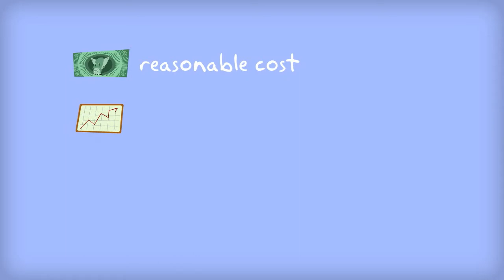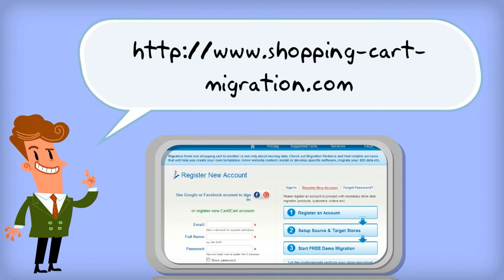How to Upgrade Magento 1.4 to 1.8 with Cart2Cart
Upgrade Magento 1.4 to 1.8 in no time! Find out an alternative way to update your Magento store Cart2Cart! You don't need to be a programmer or hire one to conduct the upgrade process. It's completely web-based, so there's no software to install and you can get started right away. Install Magento 1.8 to a separate folder on the FTP and move all data from Magento 1.4 to a new one.
Start your FREE Demo upgrade from Magento 1.4 to 1.8